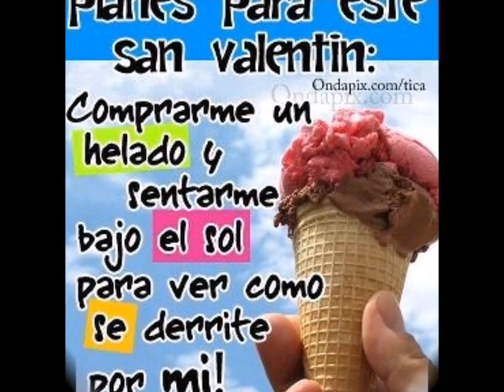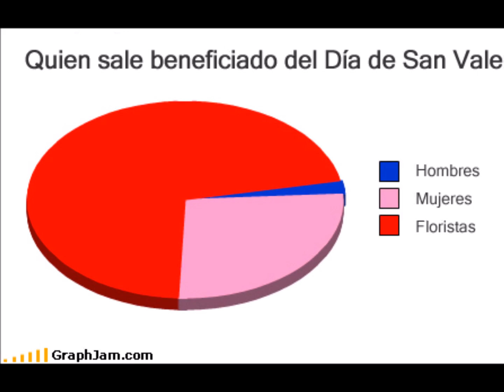FRASES PARA FELICITAR SAN VALENTIN GRACIOSAS DIVERTIDAS WHATSAPP TWITTER 14 FEBRERO DIA ENAMORADOS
MEMES FUNNY, VIDEOS DE HUMOR Y ENRETENIMIENTO VARIADO.